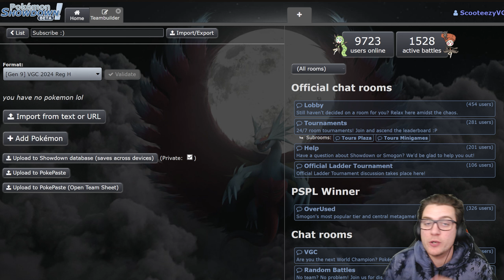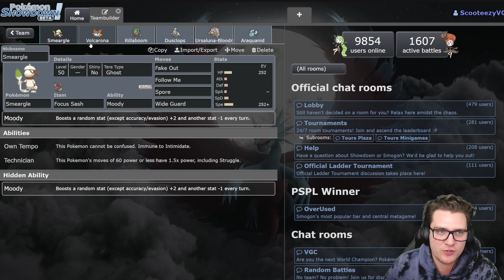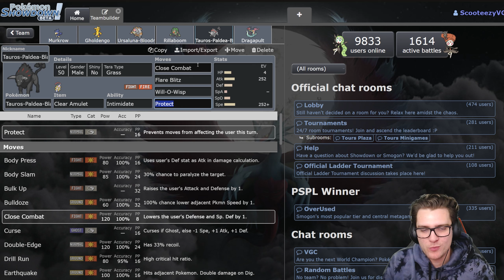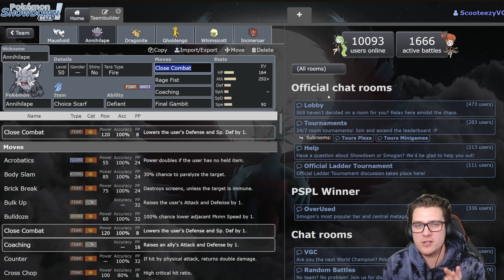10 Teams For You To Try In Regulation H!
Today we showcase some regulation H Teams i Created/Recreated

VGC 2025